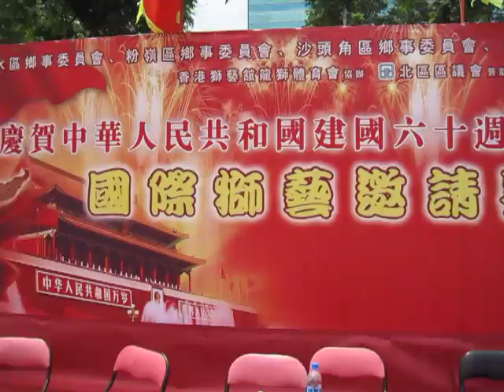Ready Lion Dance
2009 August 16
Shek Wu Hui
Sheung Shui
HONG KONG